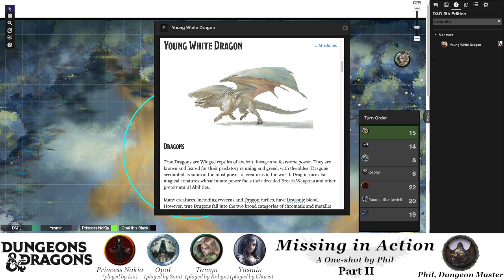Missing in Action (Part II)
Phil is Dungeon Master for this D&D5e game. The party captures the cleric and meets their fate at the hands the Raven Queen.

Yasmin Shadowfell (played by Charis) - female human Rogue Scout
Princess Nakia (played by Lia) - female dhamphir Shadow Sorcerer
Opal Ibis Black (played by Sam) - female kalshstar Swarm Keeper Ranger
Tawyn Knattlattle (played by Robyn) - female forest gnome Storm Herald Barbarian/Circle of the Moon Druid

Aoibhe Aoibheann pronounced "Ey-va A-veen", (played by Austin R.) - female satyr Glamour Bard
Darth Immortalis (played by Ren) - male scourge assimar Zealot Barbarian
Gilderoy (character by Villavillas, played by Phil) - male human Wizard

Note that we did not use face cams. It is audio only with video of the Roll20 virtual tabletop (Roll20.net).

This video includes the following audio used as incidental background sounds.